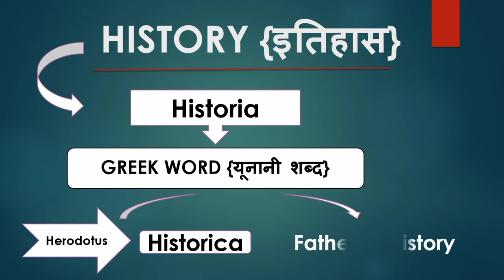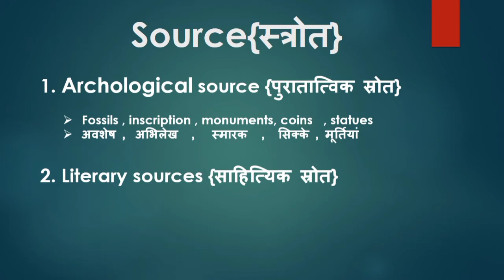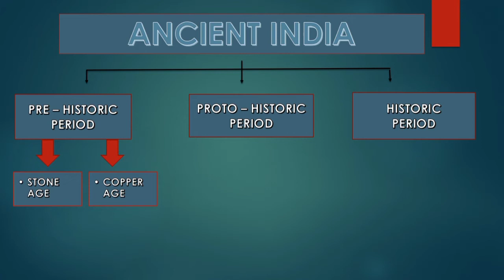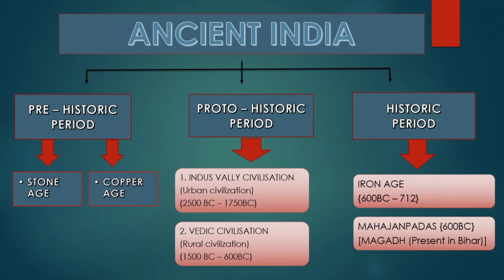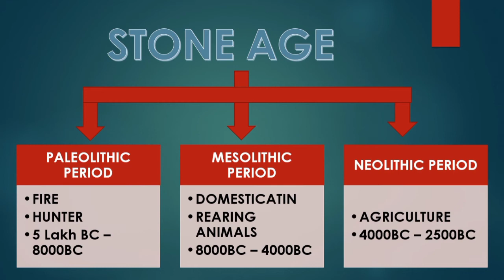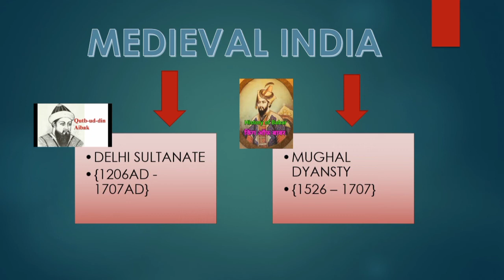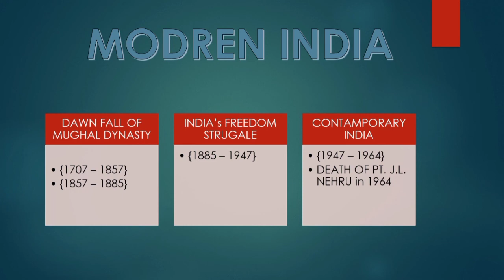What is History? || इतिहास क्या हैं?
This video is special for who don't know nothing about History.

यह video उनके लिए खास है जो कहते है कि हमे History का H भी नही पता.

 If you need PDF of this video
then you typing in Comment box